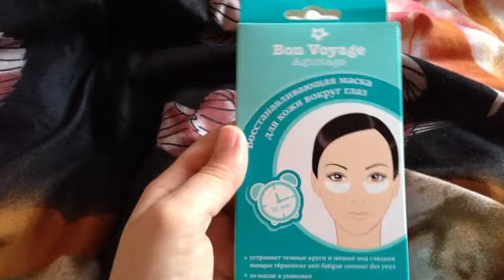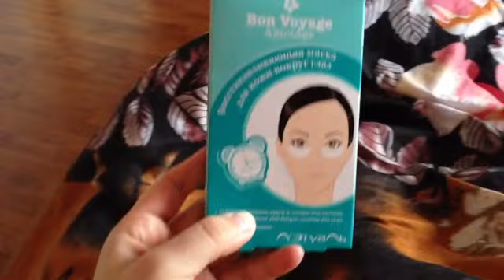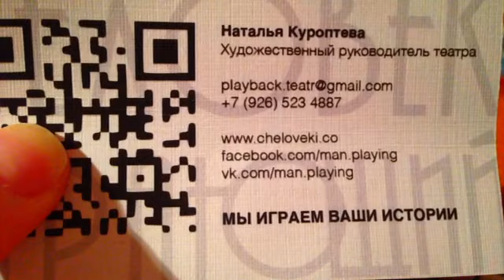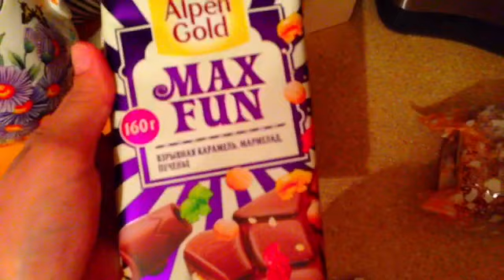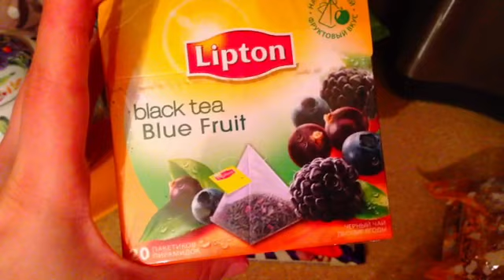Vlog ootd, театр плейбек, маска под глаза))